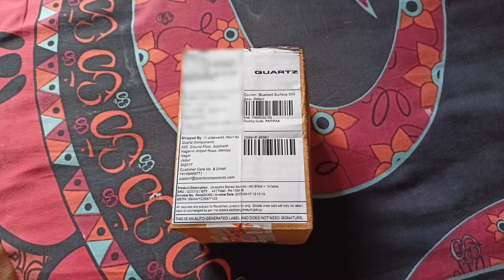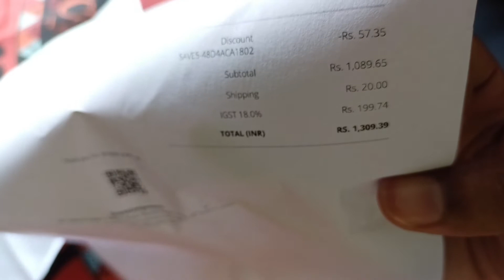Electronics Components At Low Price | Buy Cheap Electronic Products | Buy Cheap Electric Components